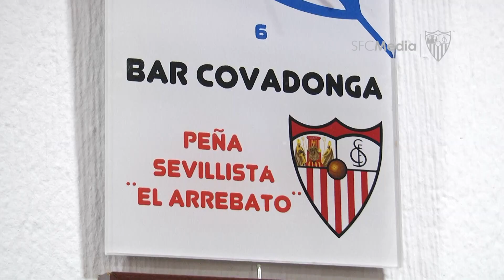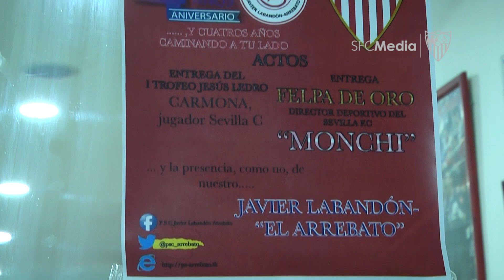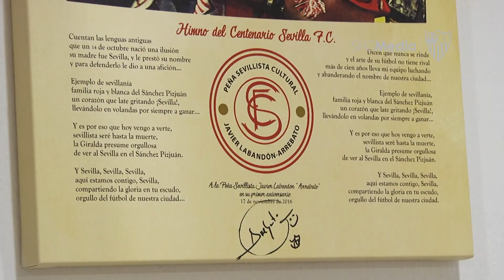Emotivo himno del Arrebato en la entrega de la Felpa de Oro a Monchi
El director general deportivo del Sevilla vaticina la llegada de una etapa ilusionante